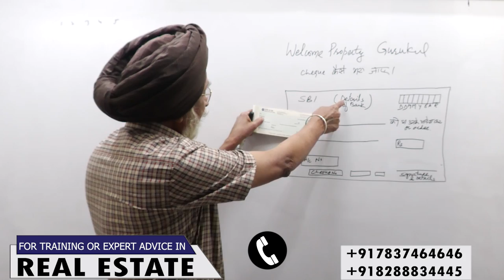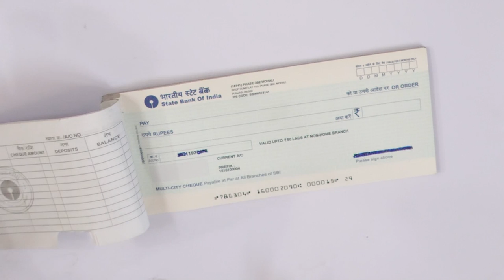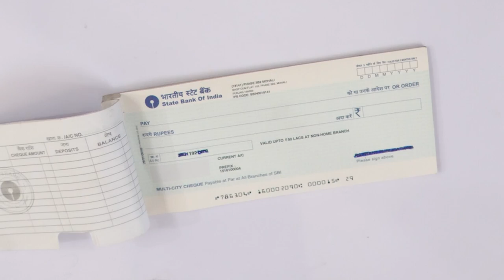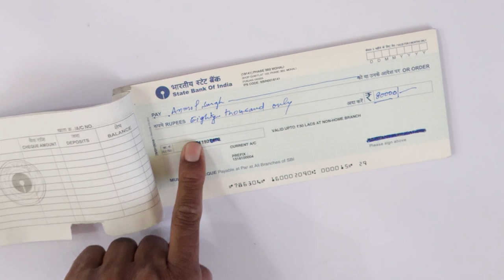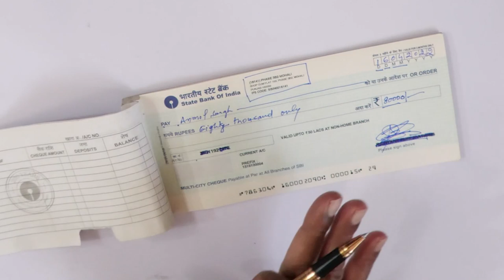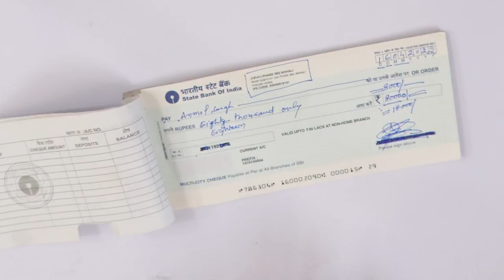How To Fill Cheque Correctly|Rajwant Singh Mohali |Real Estate Business